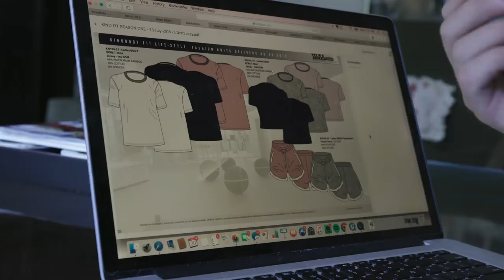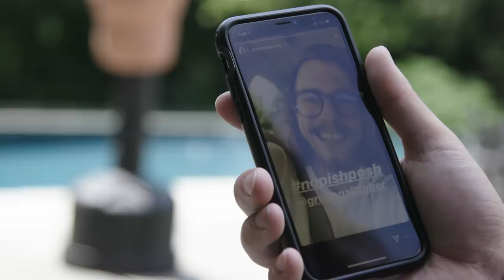Building My Best Physique at 27 Years Old | Full Day in the Life & Workout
Greg O'Gallagher (Kinobody) in this video titled "Building My Best Physique at 27 Years Old | Full Day in the Life & Workout"